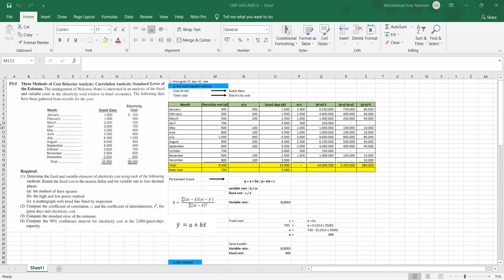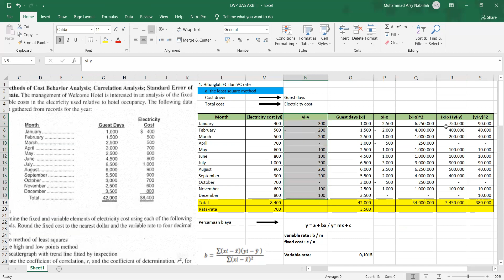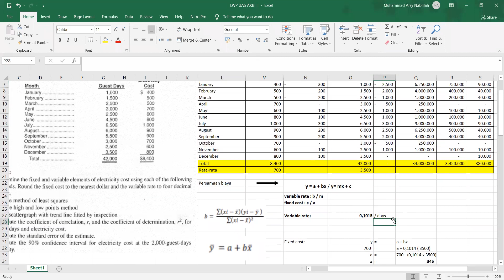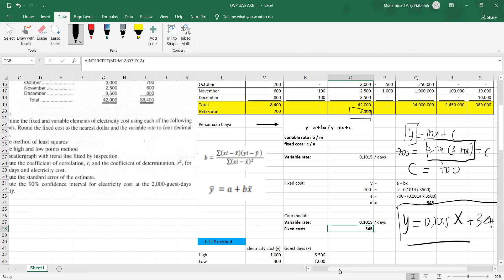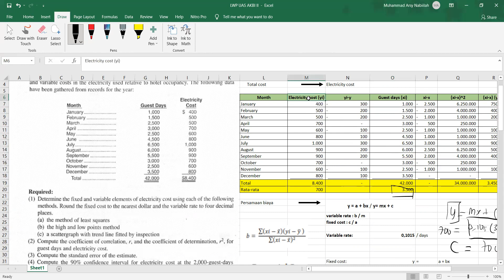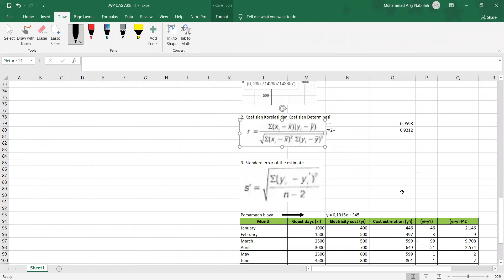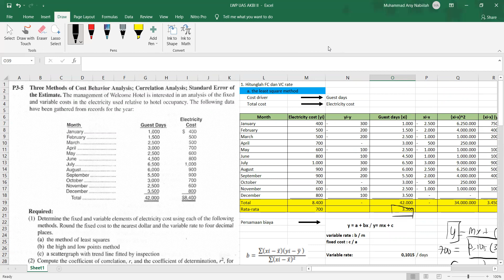2. AKBI II-TM 9-Materi CBA + P3-5 Carter-Part 2